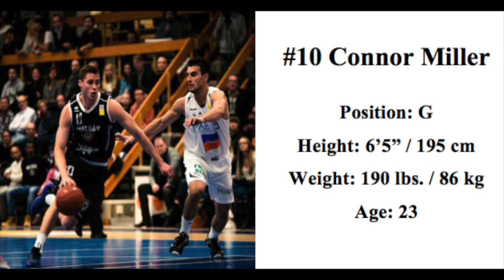Connor Miller 2015-16 Sweden Basketligan Highlights (Malbas)